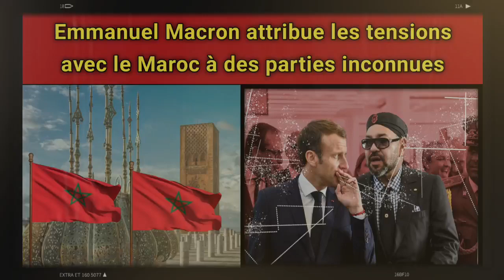Macron attribue les tensions avec le Maroc....